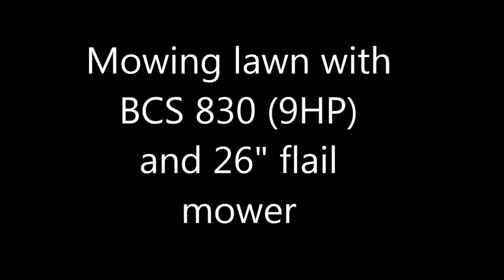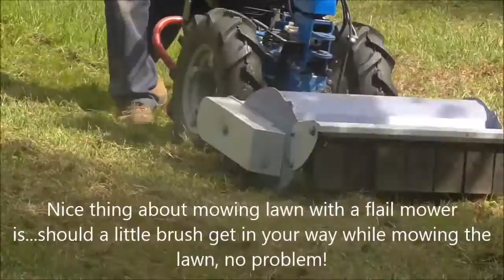BCS walk-behind Tractor - Lawn mowing with flail mower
Dailey's Farm & Walk-Behind Tractors showing the versatility of the BCS walk-behind tractor and the flail mower implement. Most folks know you can cut brush and cover crops with the flail mower, but what about mowing lawn? In this video we are using a 26" Berta flail mower to mow lawn. It does a pretty good job of it as you will see. Regardless of whether you use BCS brand flail or Berta brand flail, they will do a decent job mowing lawn. Now keep in mind this is a rural lawn that we mowed. This particular setup consisted of a BCS 830 tractor with 5" x 10" tires and 9HP Briggs Vanguard single cylinder engine. We left the "baffle" in on the flail mower. We could have mowed much faster but for the sake of the video we did not go full speed. Enjoy!